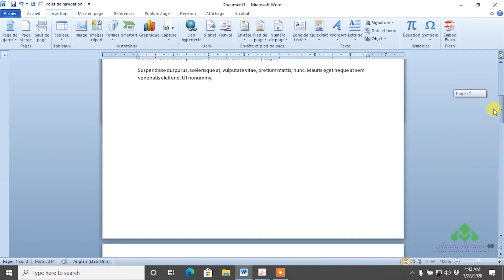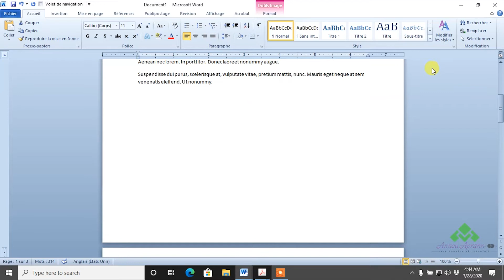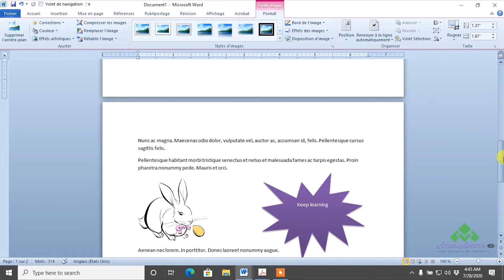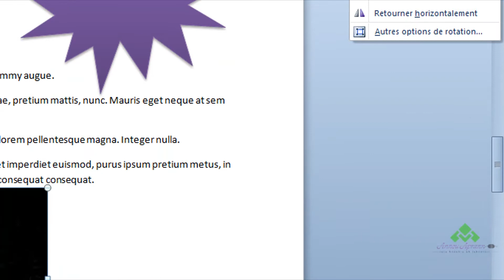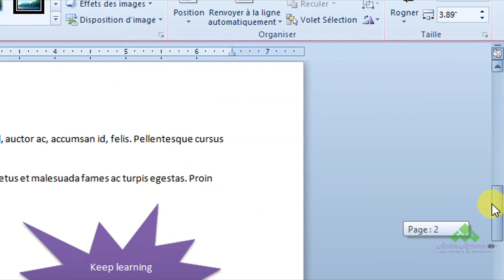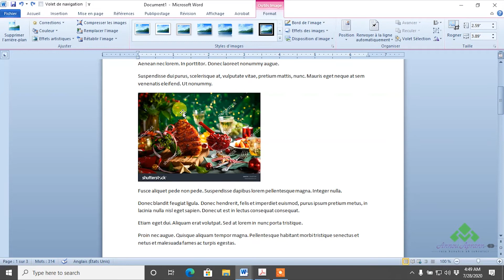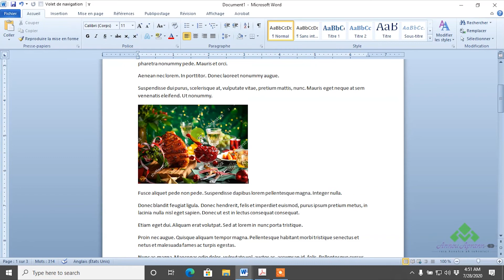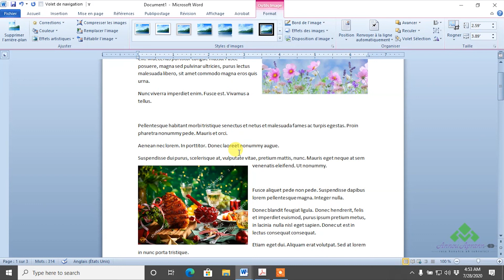Annou Aprann | Recadrer, redimensionner et positionner une image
Recadrer, redimensionner et positionner une image se video # 43 nan seri Word la. Nan tout seri an wap prann tout zouti ki pèmèt ou travay pi bien ak yon dokiman, kòman pou’w twouve yon mo e ranplasel pa yon lòt, Fòmate yon dokiman, ranje tit yo, mete referans, sekirize yon dokiman, anrejistre yon dokiman nan plizyè fòma, konfigire kòman dokiman an ap soti sou papye etc.

Recadrer, redimensionner et positionner une image - C’est la vidéo # 43 de la série de Word. Dans cette série vous allez apprendre à vous familiariser avec tous les outils permettant de bien gérer un document. Rechercher et remplacer une partie d’un texte avec de simples commandes, les titres, les références comme la table des matières ou les notes de bas de page, enregistrer un fichier sous différents formats tout en le sécurisant, gestion de l’impression.